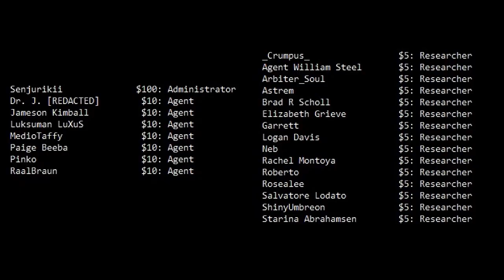I Broke Time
You can find this story by Doctor Fullham on the wiki

Counting by Bhakti Ziek is used in the thumbnail of this image and can be found